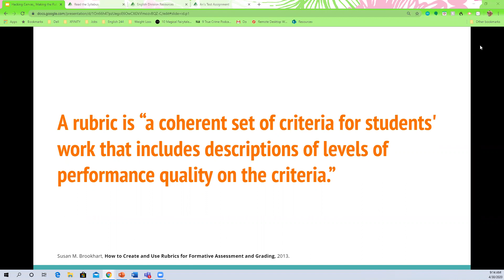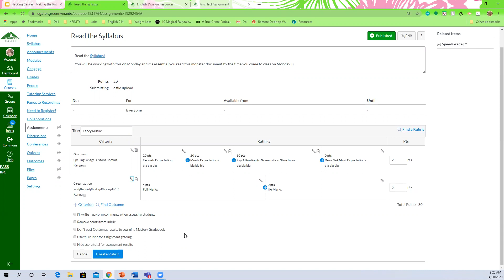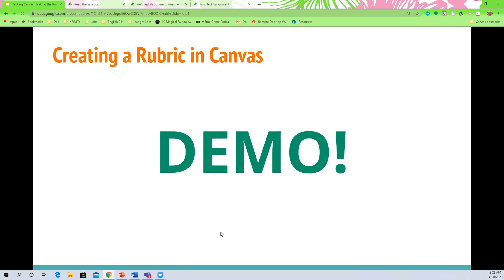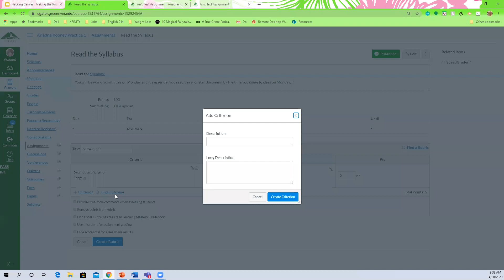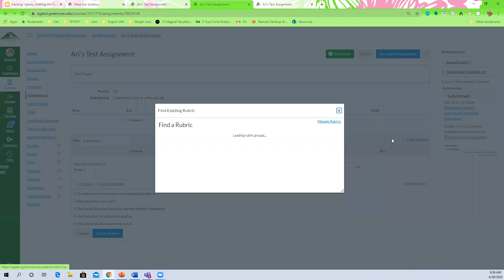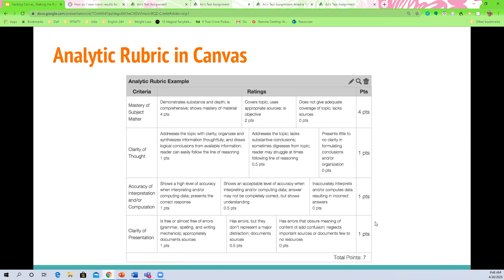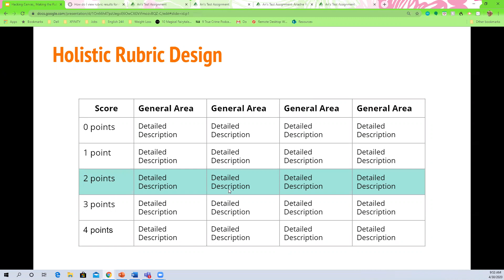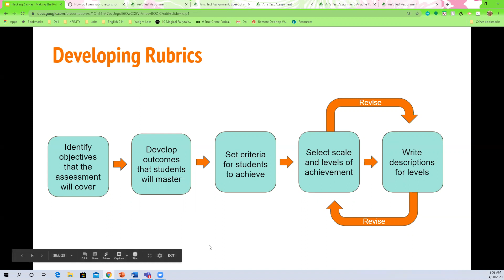Canvas Rubrics Workshop Spring 2020